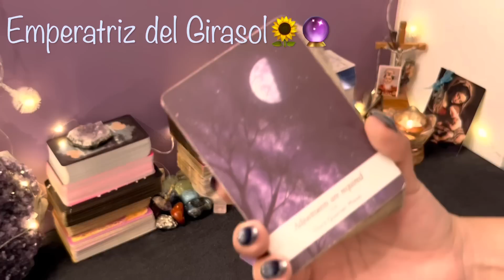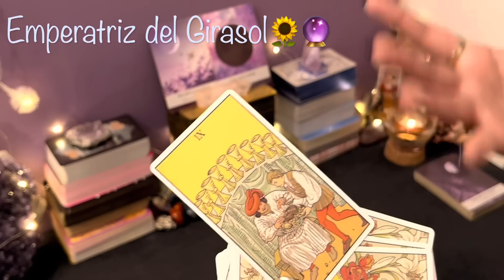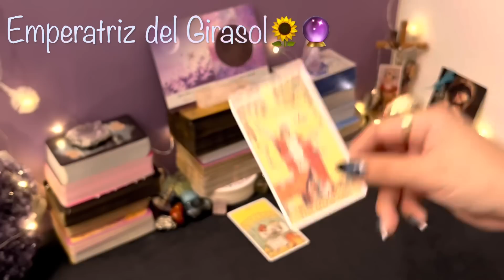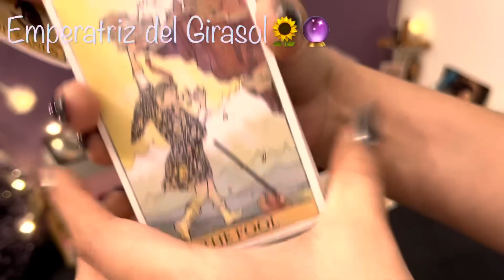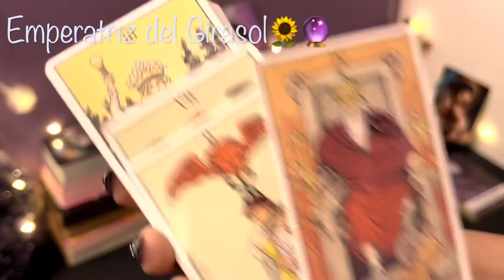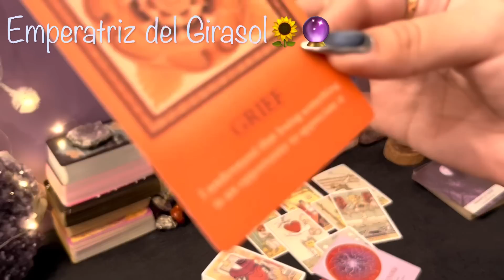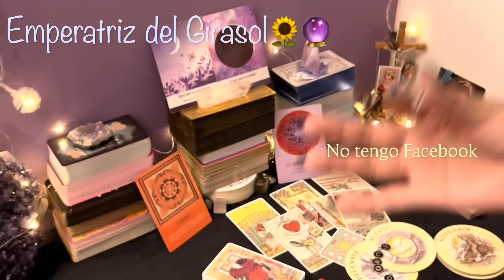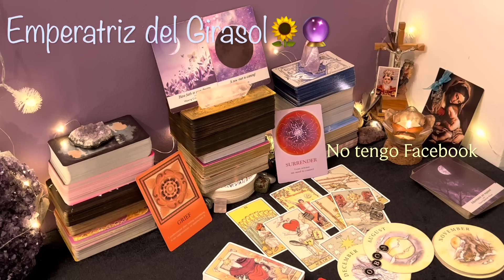CAPRICORNIO ♑️ || TU TRABAJO DURO ESTÁ POR DAR FRUTOS!🍀💰LA RESPUESTA QUE ESPERABAS LLEGA!❤️🌟